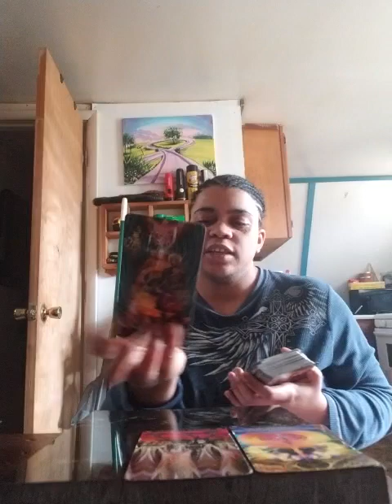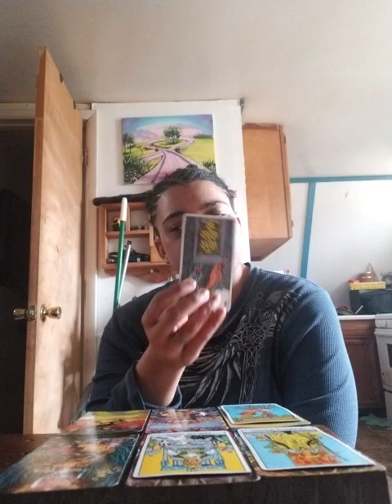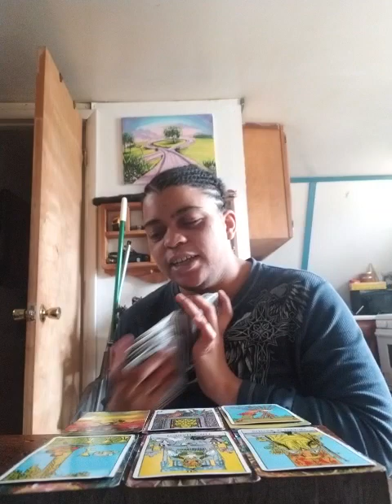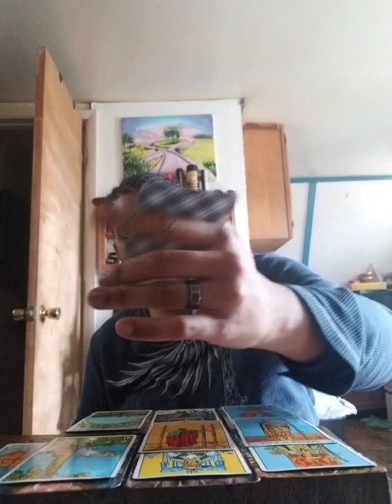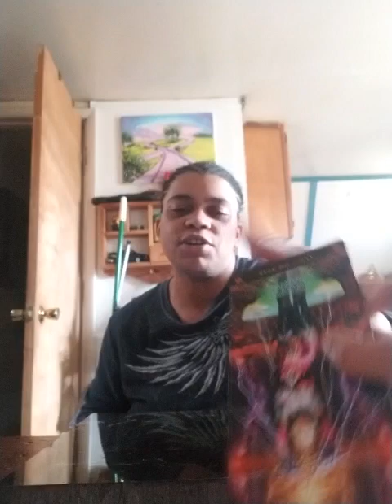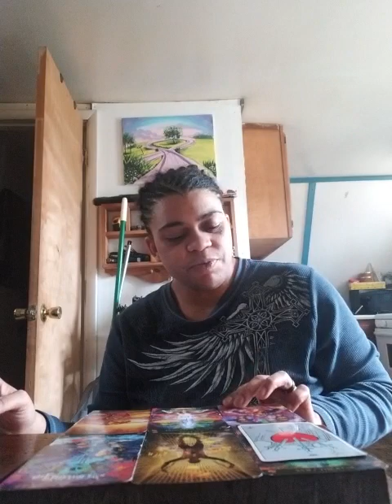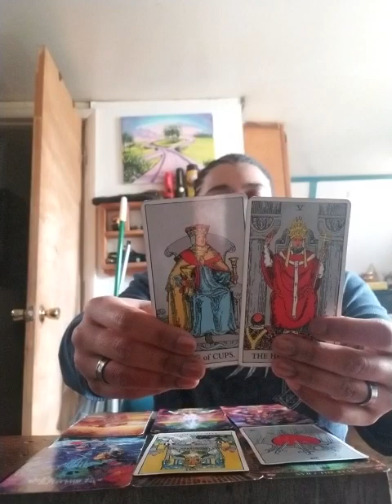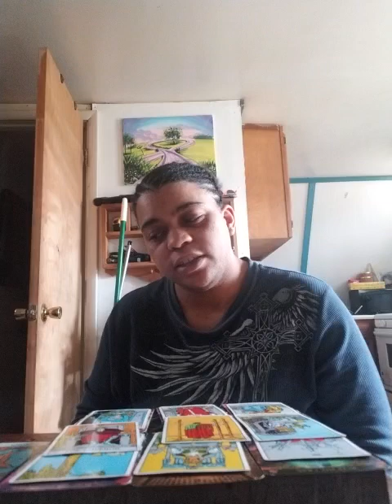Scorpio Mid March-April reading 2019: "I want the LOVE!!! | I'm probably confused"